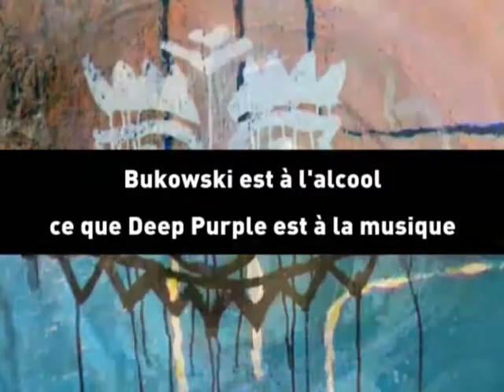clip snugtrio / tony Oheix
clip de j'dis tout de snugtrio remixé par tony oheix